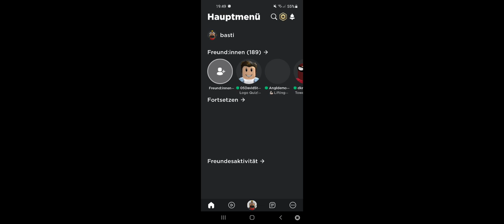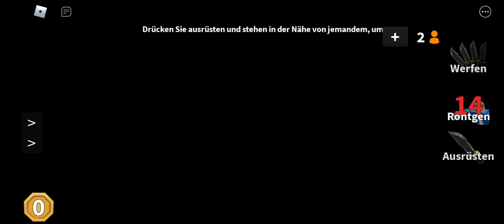Mm2 Video mit Freunden